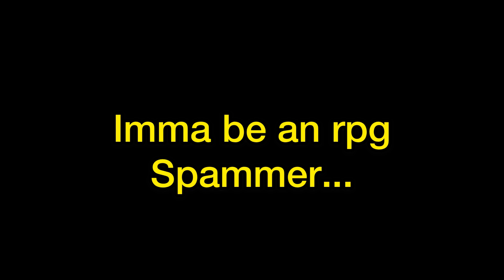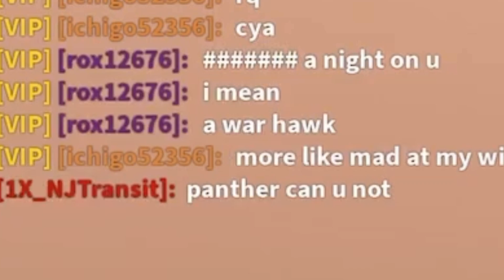I became an rpg spammer...(Mad City) | PantherRBLX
I DONT RPG SPAM I PROMISE